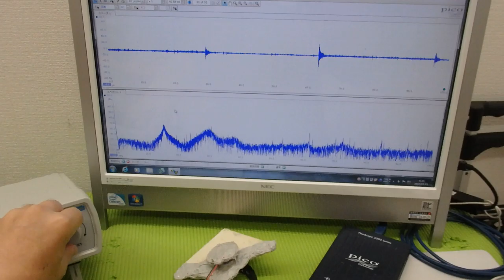メガヘルツの超音波発振制御プローブを利用した実験動画 ultrasonic-labo